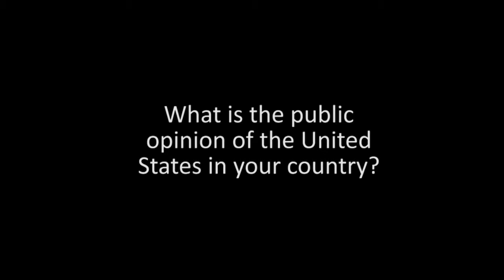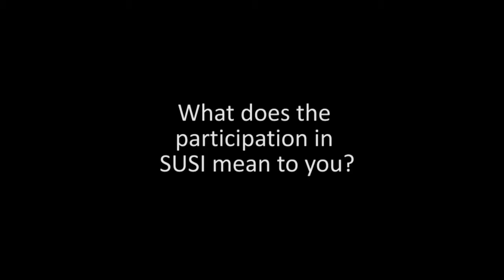Prof. Divine Bisong, Cameroon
2012 Study of the United States Institute on Journalism and Media scholars speak about their experiences and expectations.

The SUSI summer institute is funded by an annual renewable grant from the U.S. Department of State's Study of the U.S. Branch in the Office of Academic Exchange Programs.